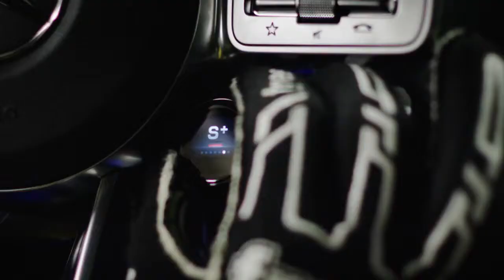Mercedes AMG GT 4-Door Coupé Modexpor